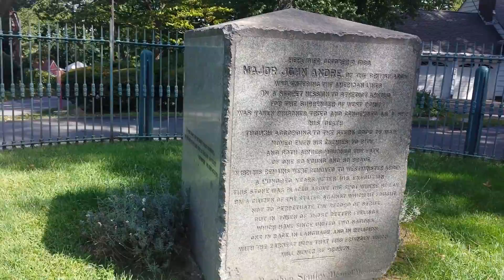John Andrè's Gravesite, Tappan, New York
Karen Q visits the site of John Andrè's 1780 execution in Tappan, NY.